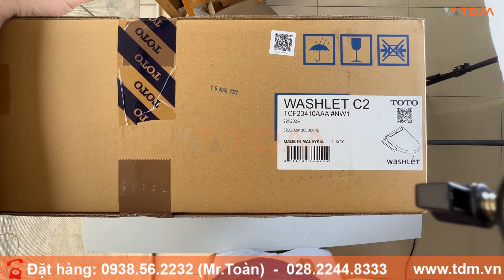TDM.VN | Đập hộp nắp rửa điện tử Washlet C2 TOTO TCF23410AAA (W16) & TCF23460AAA (W17) mẫu mới 2022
Thông tin nắp rửa điện tử TOTO
Nắp rửa điện tử Washlet (220V) dòng C2 của thương hiệu thiết bị vệ sinh TOTO
Kích thước: 472D x 530W x 147H mm
Màu sắc: Trắng
Thiết kế: Thân dài
Bảng điều khiển liền nắp
Áp lực nước: 0.05 ~ 0.75 MPa
Nguồn điện: 220V, 50/60Hz
Xuất xứ: Malaysia
Bảo hành: 2 năm
Tính năng nắp bồn cầu tự rửa TOTO
Điều khiển bên hông tiện lợi
Phun sương lòng bàn cầu
Vòi rửa massage đa chức năng, rửa sạch, êm ái
Tự vệ sinh vòi rửa trước và sau khi sử dụng bằng nước điện phân EWATER+
Sấy khô, khử mùi, sưởi ấm nắp ngồi